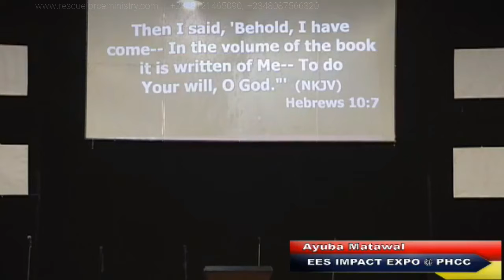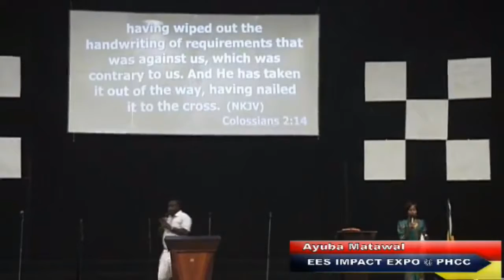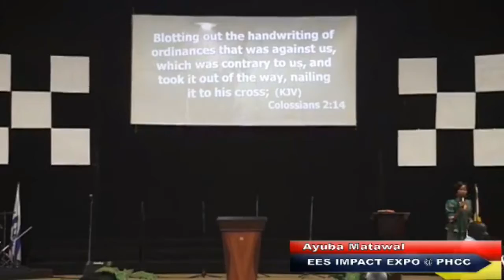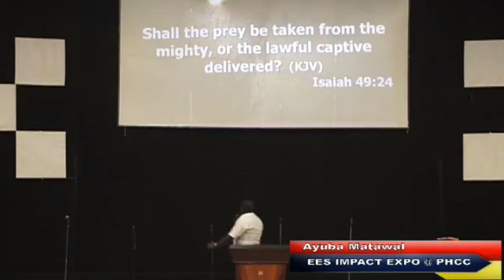The Wriited Code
God has plan for you before the creation of the world and before your mother conceive you, he has ordained you. what ever God has written about you in the sands of time shall come to past. God is blotting out all the written Satanic plan against your life. you shall see the goodness of the Lord in the Land of the Living.